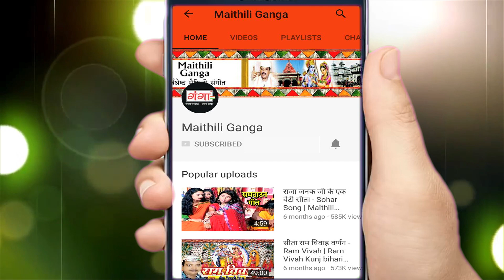मैथिली होली गीत || अई वेर फगुआ में कमाल भोS जतई || Audio Holi Special Song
Maithili Ganga presents HIT Maithili Songs मैथिली होली गीत || अई वेर फगुआ में कमाल भोS जतई || Audio Holi Special Song

Song -- Ayi Ver Fagua Mein Kamaal Bho Jatayi
Album – Maithili Holi Song
Singer – Kalpana Mishra
Writer -- Radhe Bhai